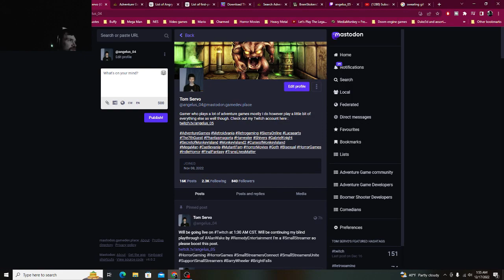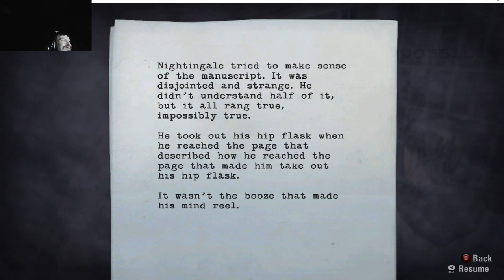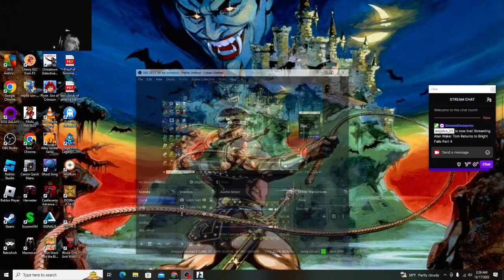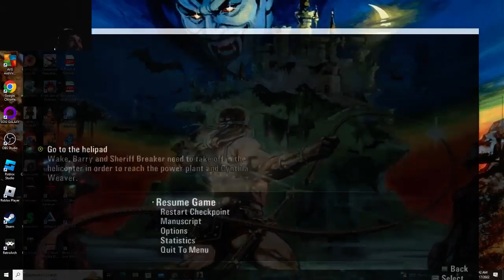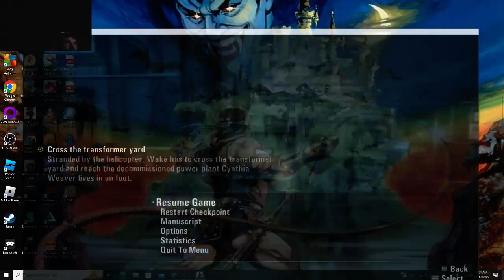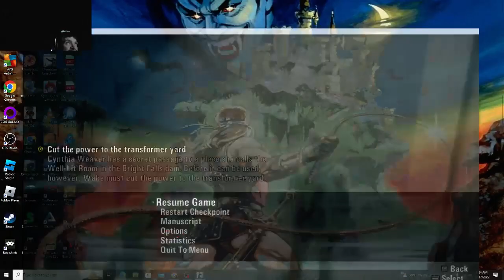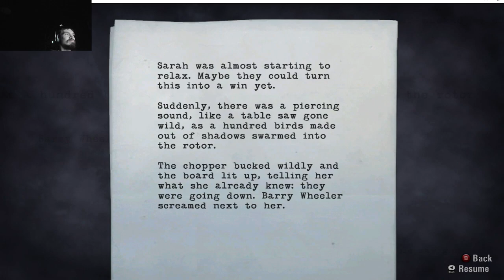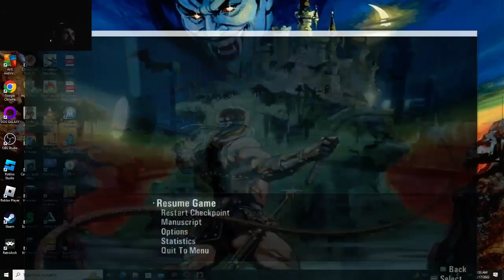Tom Returns to Bright Falls Part 4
Chapter 5 of the awesome game Alan Wake. Next Saturday will be the last of the main game but there are still two bonus dlc chapters. This video was originally posted on my Twitch account my alias on there is angelus_05.